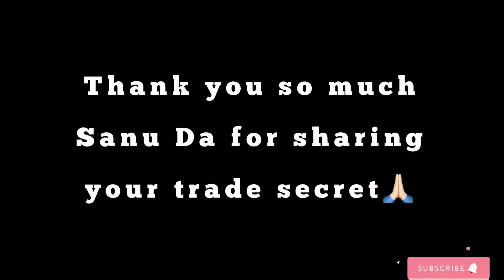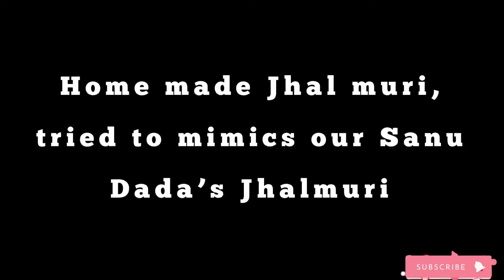শক্তিগড়ের সেরা ঝালমুড়ি রেসিপি সরাসরি বিক্রেতার কাছ থেকে বনাম ঘরে তৈরি ঝালমুড়ি/Saktigarh Jhalmuri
শক্তিগড়ের সেরা ঝালমুড়ি রেসিপি সরাসরি বিক্রেতার কাছ থেকে/বনাম ঘরে তৈরি ঝালমুড়ি/Saktigarh Authentic Jhalmuri Recipe versus Homemade Jhalmuri , Which is Better ??

Jhal Muri/mosla muri/muri mosla is a popular Bengali street food which is loved by everyone from young to old. Made with muri/murmura/puffed rice, onion and green chilis, this easy snack recipe can be made in few minutes. Just organize the basic ingredients and mix them well as you like to tickle your taste bud. Yes, it is that easy and quick! You can make this easy Jhal Muri recipe is hit on any special occasions/ or just cheer up our mood in any rainy evening. This is one of my favorite snacks during   road trips. That is the reason my reason to stop by Saktigarh in Burdwan India is always to grab the packet/thonga of jhalmuri, of course other than Langcha/sweet. Evrey local places in West Bengal has their own version of jhalmuri. If you visit Kolkata, they have some other ingredients added like ginger chopped, lemon juice etc, while in Saktigarh they add kusum bich/kusum seed, which bring unique and nostalgic flavor to jhalmuri.

Here in this video jhalmuri recipe directly from one of the jhalmuri seller in Saktigarh and also my home made jhalmuri, which is amalgamation of all different kind of recipes from different parts of Bengal. Let me know which one you like. Try this famous Bengali snack recipe and relish its spicy and tangy flavors.

Ingredients for Sanu Da’s Jhalmuri  (jhalmuri seller in Saktigarh)

1 cup puffed rice
2 teaspoons boiled, peeled, finely chopped potato
1 teaspoon finely chopped green chilli
2 tablespoon chanachur
2 teaspoon fried cornflakes
2 pinches salt
2 teaspoon finely chopped onion
2 teaspoon finely chopped cilantro leaves
2 teaspoon finely chopped cucumber
2 teaspoon fried peanuts
1 teaspoon-soaked Bengal gram
1 teaspoon special spice mix
4 tablespoon mustard oil
1 teaspoon oil and a piece of mango from mango pickle
1 teaspoon kusum bich

These are all mixed. Then garnished with coconut slices, chanachur, green chili and fried peanuts. And is ready to serve.

How to make homemade Jhalmuri

Ingredients
Dry roast masala and grind
1 teaspoon cumin seed
1 teaspoon Corainder seed
2 teaspoon fennel seed
1 dry red chilli
Add 1 teaspoon amchur powder
1 teaspoon chat masala
1 teaspoon black salt/bitnoon

Other ingredients

1&1/2 cup puffed rice
2 tbsp bhujia
2 tbsp cornflakes chanachur
1 tbsp roasted peanuts
2 tbsp soaked and boiled motor/vatana
1 tbsp soaked and boiled Bengal gram
2 tbsp boiled and chopped pottao
1 teaspoon tomato
2 tbsp finely chopped onion
1 teaspoon finely chopped green chilli
1 teaspoon mustard oil
1 teaspoon mango pickled oil
2 teaspoons already made powdered spice
1 teaspoon lemon juice
2 teaspoon finely Chopped coconut

Mis these ingredients and make a newspaper cone and serve. This is one of delicious, healthy, and tasty recipe you can make within truly short period of time.